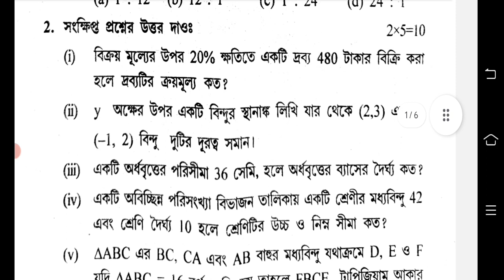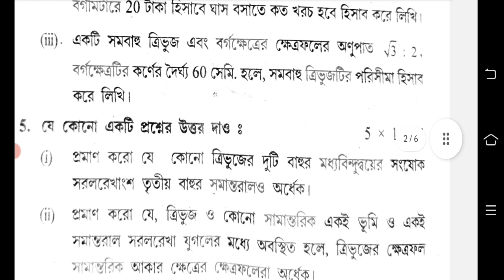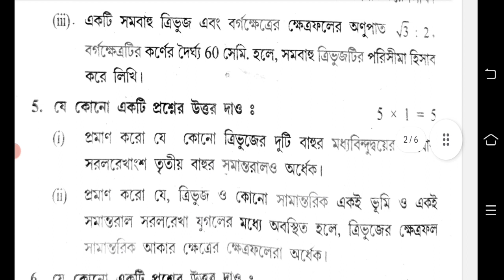class 9 math second unit test question answer 2023 | class 9 math 2nd unit test 2023 | class 9 gonit